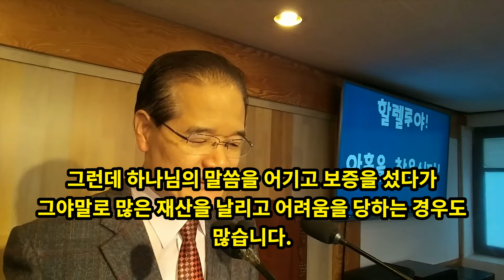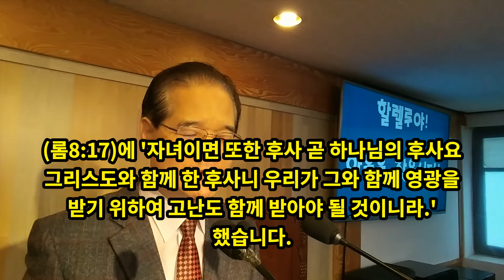고난을 피한 것이 과연 복인가?(벧전4:12-14)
세상에서는 어려움이 없이 형통한 것이 최고의 복이라고 말한다. 그런데 이 말이 진실일까? 성경은 그렇지 않다고 말한다. 많은 신자들이 큰 문제 없이 만사형통한 복을 추구한다. 그러나 그것은 어찌보면 아직 진짜를 모르고 있다는 반증이다.